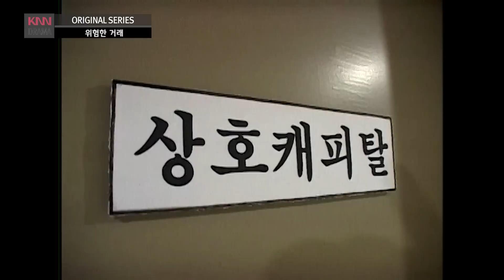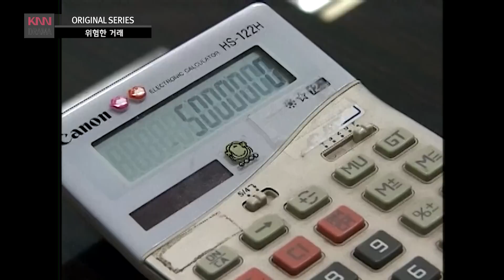위험한 거래 - 얼굴도 곱상한 게 말을 잘 들어야지~?